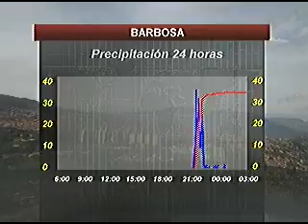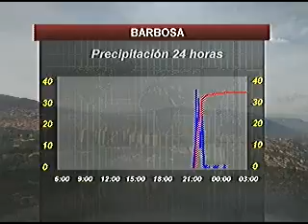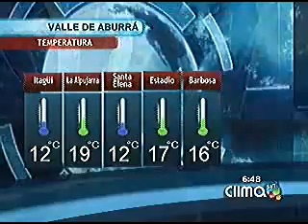Emisión viernes 29 de Junio